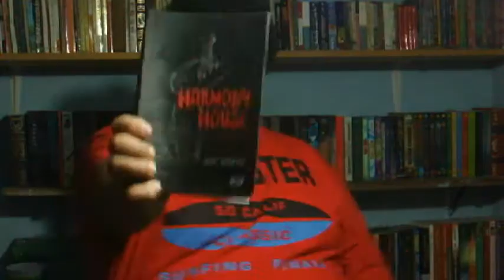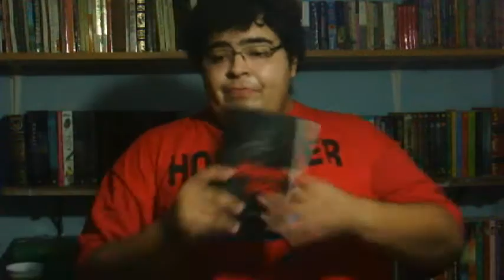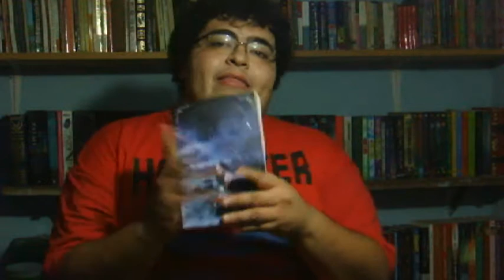Reseña: Harmony House, Nic Sheff; Las Puertas de La Literatura